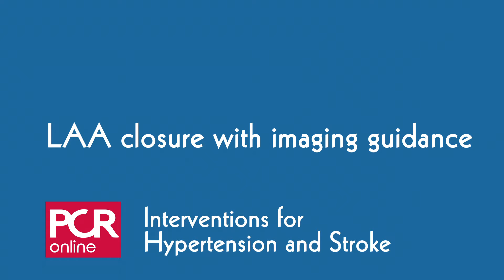LAA closure with imaging guidance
From the very beginning of LAA closure, imaging plays a central role which is touched on in this wide-ranging discussion led by O. Muller with S. Berti and F. Hellig. To understand the complex anatomy of the left atrial appendage we need to effectively use imaging, even before the intervention begins.
Again, we depend on imaging to see if there is thrombus present, or to plan our clinical strategy or afterwards to judge the efficacy of our intervention – but what are the minimum imaging modalities we need to in order to safely perform LAA closure? What imaging technologies are employed today, and are there new ones emerging? How do we integrate the different imaging technologies into our clinical approach during closure?